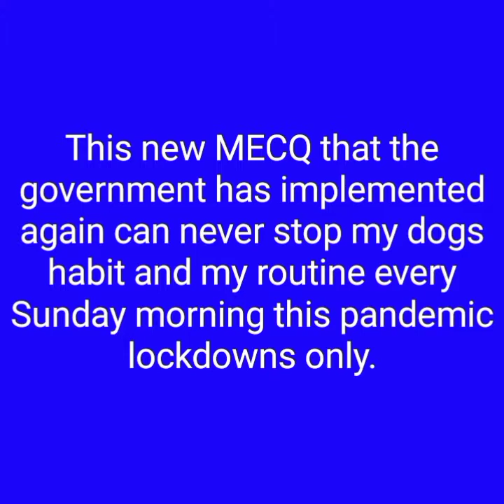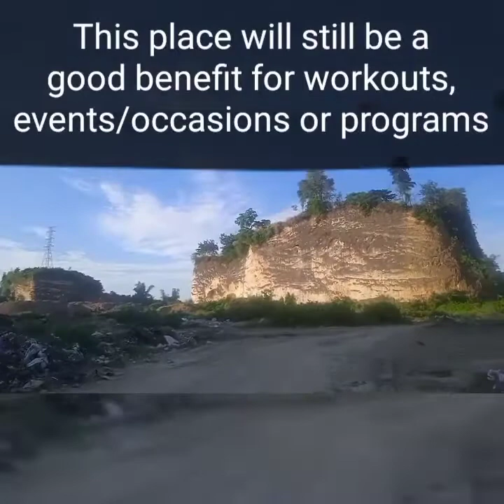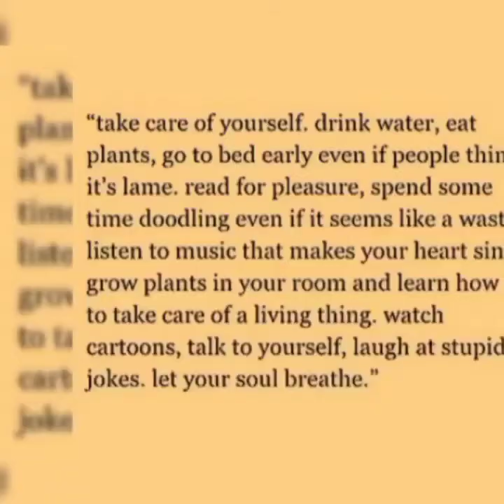Unending cases, unchanging state and unstopping routines